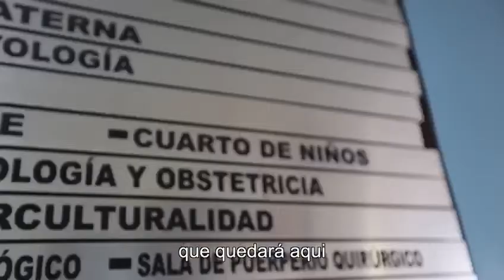Hospital Materno Infantil José Domingo de Obaldía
La primera dama, Yazmín de Cortizo, realizó hoy la entrega formal de una bandeja de instrumental quirúrgico para neurocirugía al Hospital Materno José Domingo de Obaldía, a través de la empresa Vitalmedic.

La donación valorada en más de B/. 28,000.00, permitirá agilizar la atención de los pacientes, que requieren el servicio de neurocirugía por alguna patología tumoral, sin necesidad de ser trasladados a la ciudad capital. Se verán beneficiadas las provincias de Chiriquí, Bocas del Toro, Veraguas, Herrera, Los Santos y la comarca Ngäbe Buglé. ¡Seguimos TrabajandoPorPanamá!